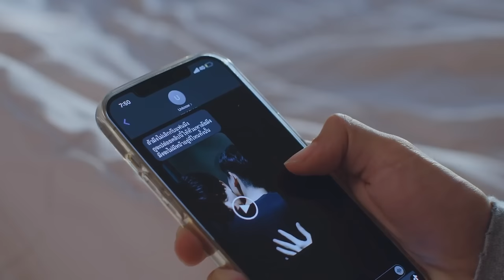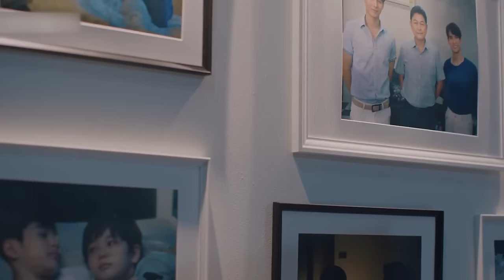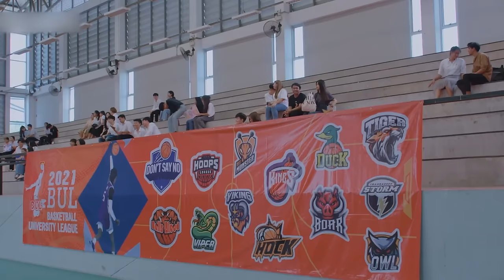To eliminate childhood shadows, we fought in bed for three days and three nights.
Drama Name:Don't Say No / DSNTheSeries
Director: Pique Passawut Sukbua
Writer: May Orawan Vichayawannak
Starring: Pachara Sukunya, Charonlawat Wannasom, Puth Putthanat Chayaaphinanthakul, Chai Supakit Vilasmongkolchai, Seng Supachok Vilasmongkolchai, and more...
Genre: Romance / LGBTQ+
Country: Thailand
Language: Thai
First Aired: August 6, 2021 (Thailand)
Seasons: 1
Episodes: 12
Runtime per Episode: 40 minutes

Synopsis："If I'm the right person for you, then from now on, you can't say no to me." From friends to lovers. What happens when one is a good person and the other is a bad boy? Is it possible to turn the bad boy into a lover?